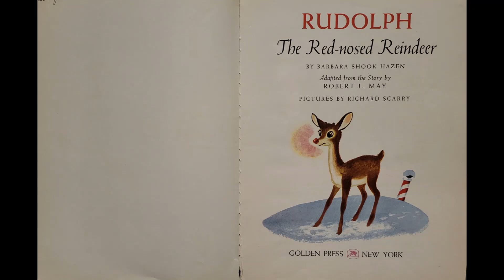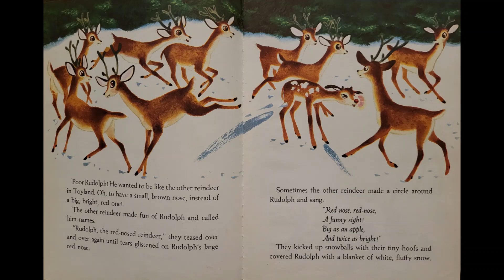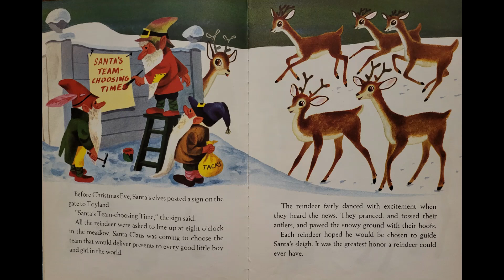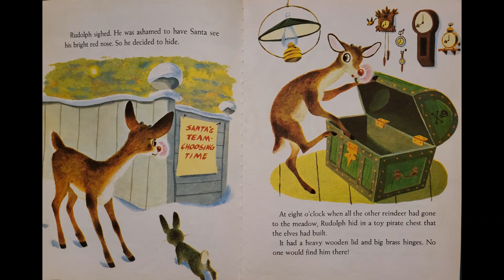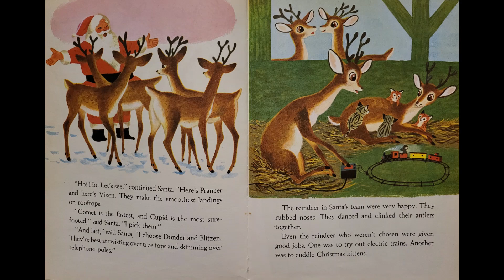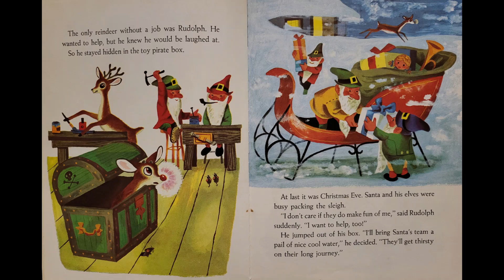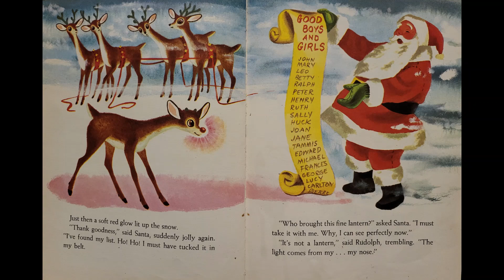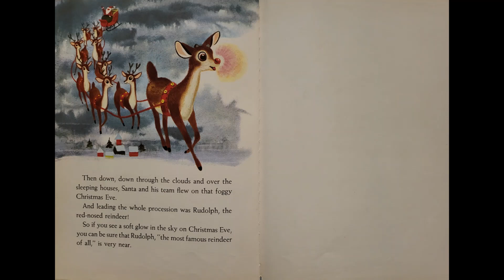Rudolph Book Christmas Read Along Children's Books Read Aloud Santa Rudolph the Red Nosed Reindeer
Come read along! Rudolph Book Christmas Read Along Children's Books Read Aloud for ESL and learning to read and Santa bedtime stories for kids and bedtime stories for babies! Today's Christmas Read Fun Children's Book is Rudolph the Red-Nosed Reindeer. Read Fun Children's Books!